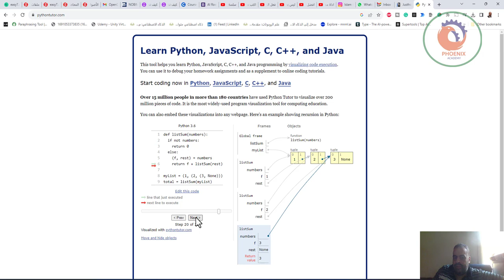pythontutor اداة مفيدة لتعلم البرمجة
❤️ روابط التواصل
✅ انستجرام